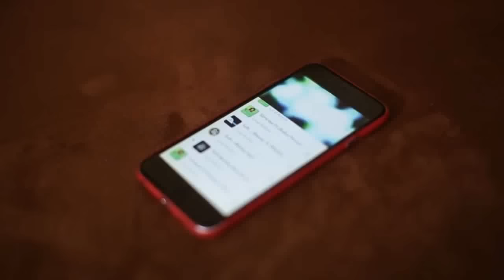LE MILLIARDAIRE EST TOMBE AMOUREUX DE LA PAUVRE FILLE QUE TOUT LE MONDE REJETE 1 - FILM NIGÉRIEN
Uzodinma rentre chez lui au village avec l'espoir de se marier avec l'une des dames organisées par sa mère. Tout tourne au vinaigre lorsqu'il rencontre quelqu'un d'autre. Regardez et voyez comment l'histoire se déroule. C'est un film nigérian en français | Film Nollywood en français | Film africain en français
Avec : Prince Nwafor, Chidi Ihezie, Tony Chukwu